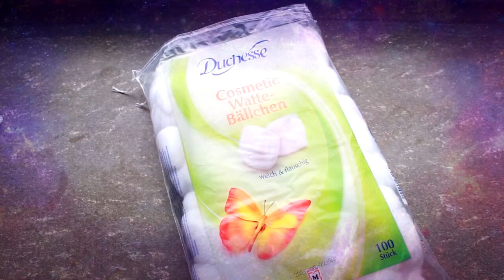Galaxie im Glas DIY ~ Galaxy in a jar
Sein eigenes kleines Universum im Glas? Wieso nicht! Das sieht toll aus, geht ganz einfach und es macht einen riesen Spaß!